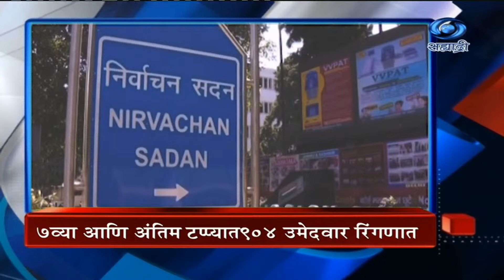Headlines | DD Sahyadri News | सह्याद्री बातम्या | संध्याकाळी ७ च्या हेडलाईन्स